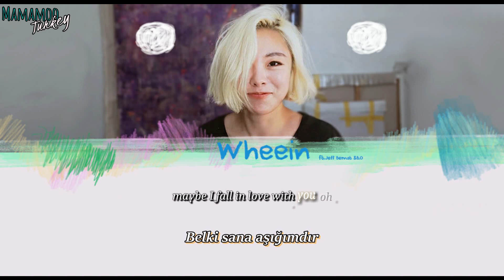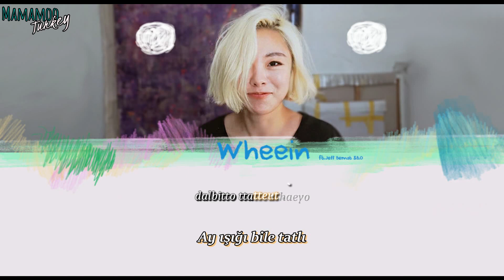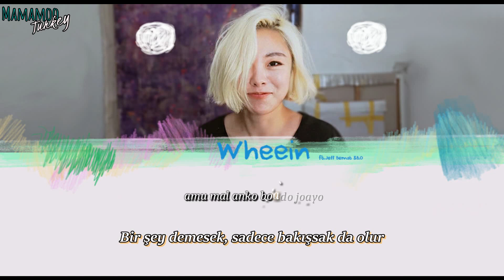Wheein - DA RA DA (feat. Jeff Bernat & B.O) [Türkçe Altyazılı]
Keyifli dinlemeler! ^^

WHEEIN - DA RA DA - Turkish Subbed

Çeviri & Video: Mamamoo Turkey

COPYRIGHT: RBW ENT